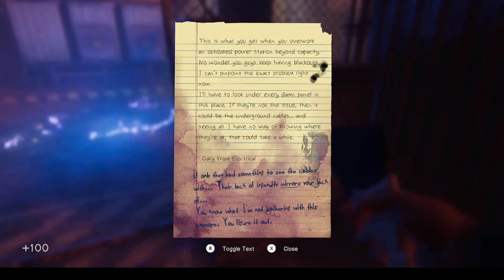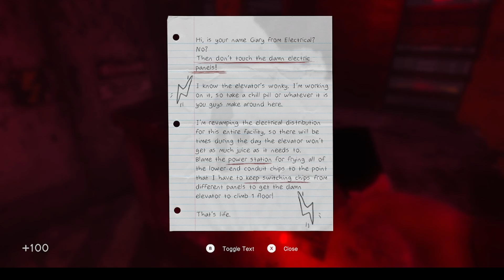In Sound Mind Part 13 Electrician